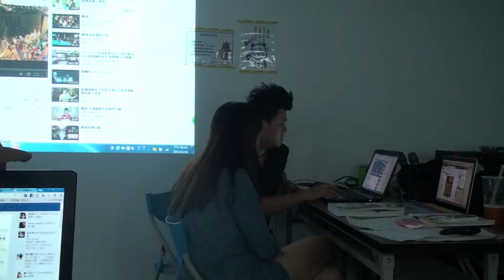00008高雄都總工會 微電影班開學 獨挑大樑徐賽門主講50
0219起 1830分 高雄都總工會 微電影班開學 獨挑大樑徐賽門主講